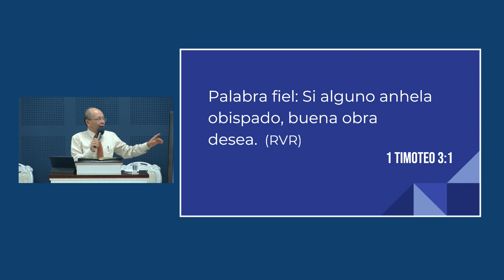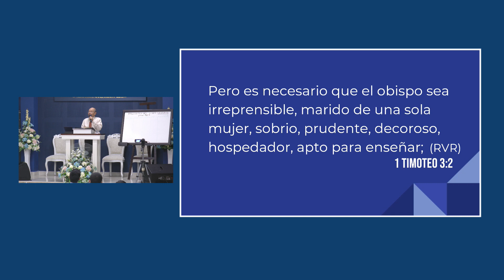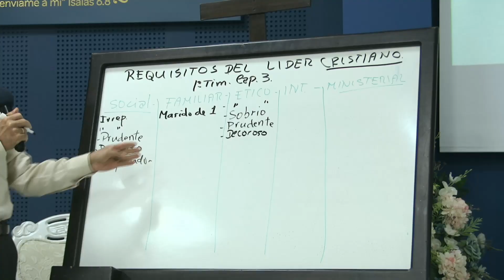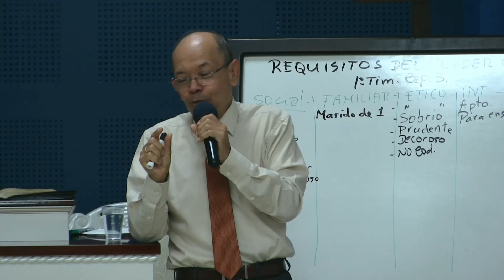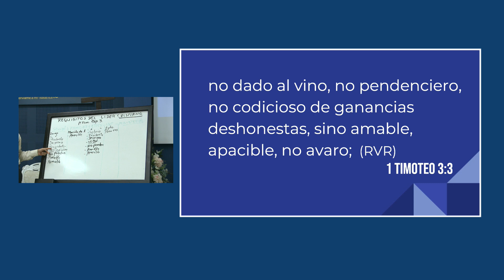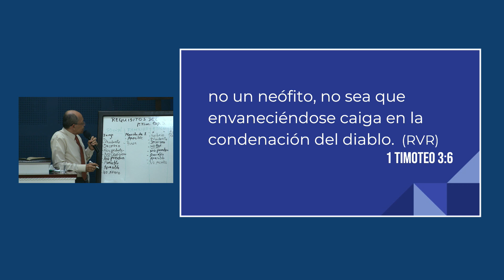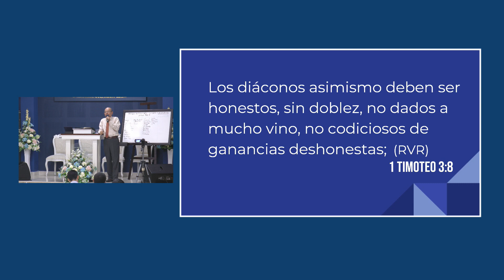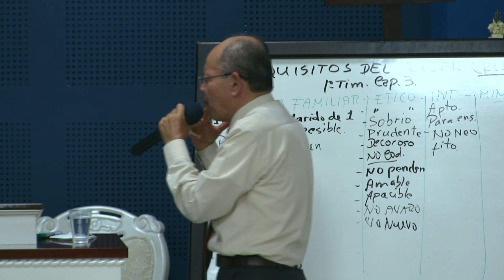REQUISITOS DEL LÍDER CRISTIANO #1 | Rev. Humberto Henao